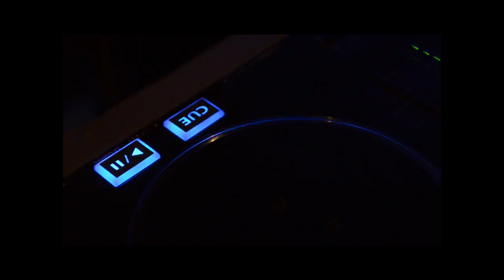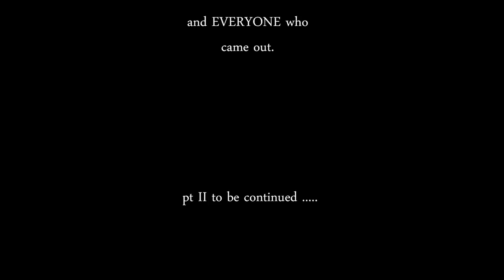reMIX @ Mezza Luna (nikon d7000 low light video)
filmed w. Nikon d7000